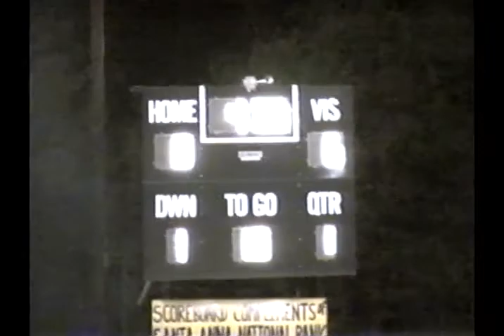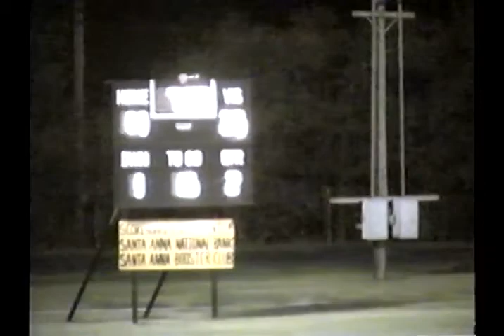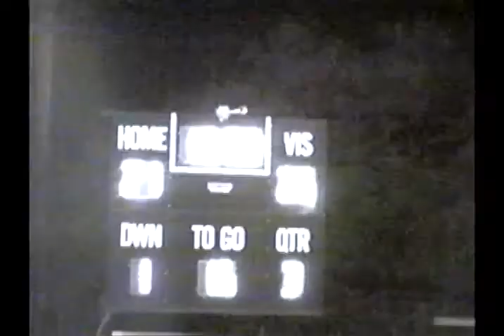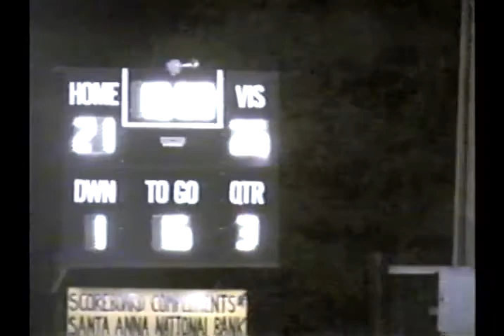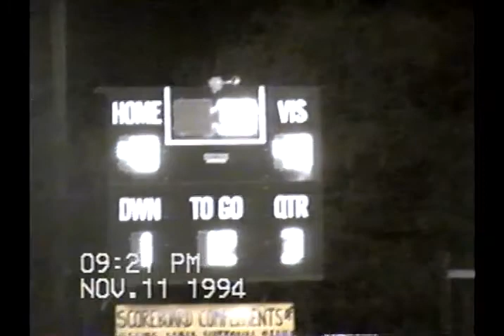1994 Bi-District Game: Zephyr 54 Blackwell 52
1994 Texas high school six-man football bi-district playoff game between Zephyr and Blackwell.  Game played in Santa Anna, TX.
Zephyr is in maroon
Blackwell is in white